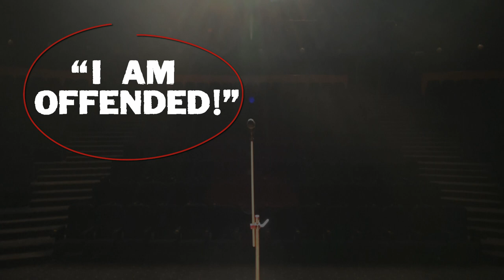I Am Offended Trailer - Directed by Jaideep Varma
"I Am Offended" is a full-length documentary feature (99 minutes) on Indian stand-up comedy within the larger context of Indian humour in an environment of intolerance in India. The film looks into the thriving stand-up scene in English in India but also talks about the Hindi scene, cartoons in India, humour on television and Internet and cinema, and even the legendary literary humourist Pu. La. Deshpande.